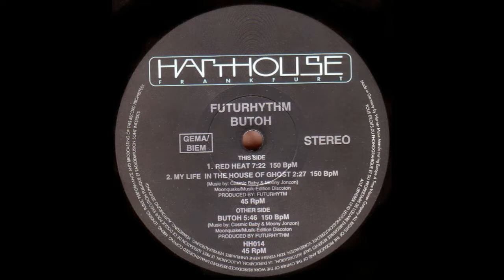FUTURHYTHM - My Life In The House Of Ghost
Harald Blüchel.
Single: Butoh.
1992.
Germany.